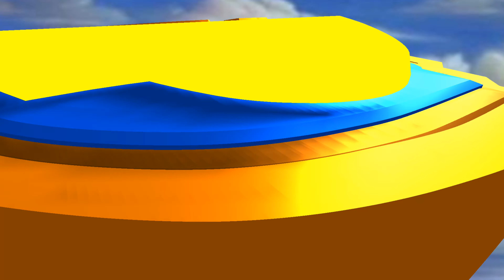BLONDA SI PĀSTAILE GALBENE 4K